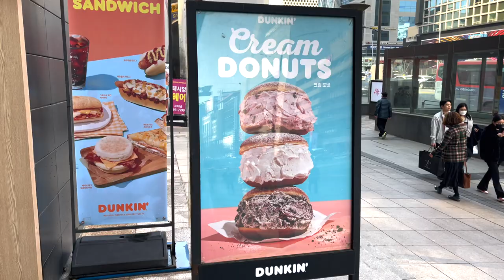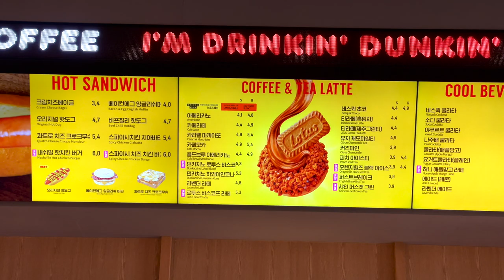Dunkin' Donuts Gangnam Seoul-South Korea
Dunkin' Donuts Gangnam Seoul-South Korea. Over 900 Dunkin Donuts in South Korea. Making South Korea Dunkin Donuts biggest international market.